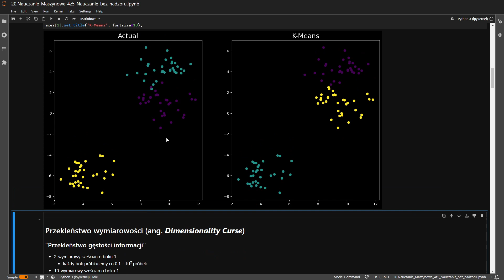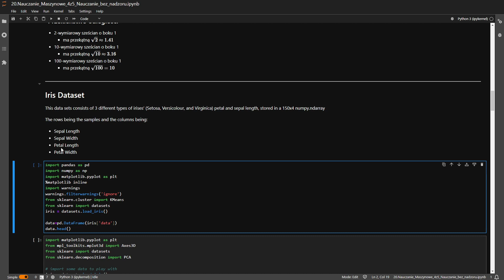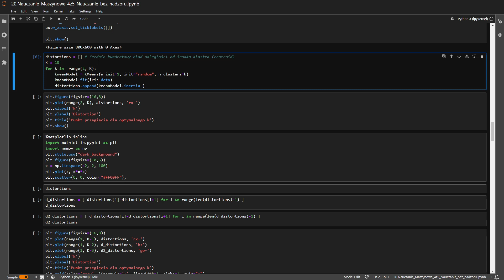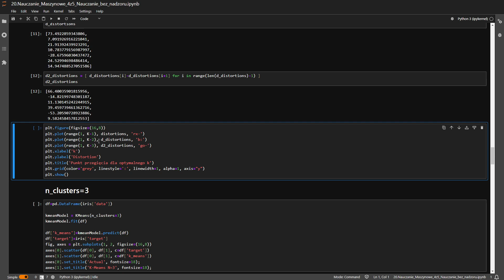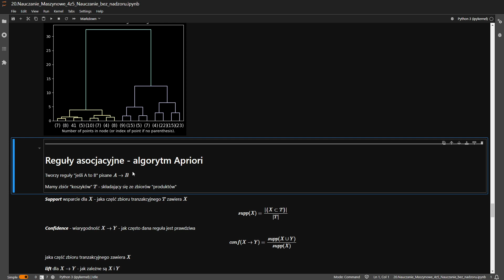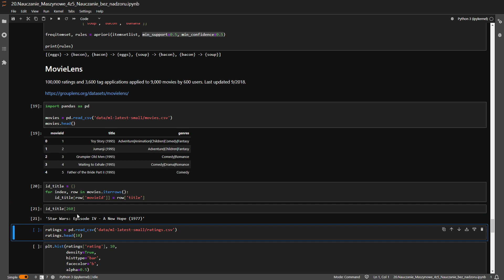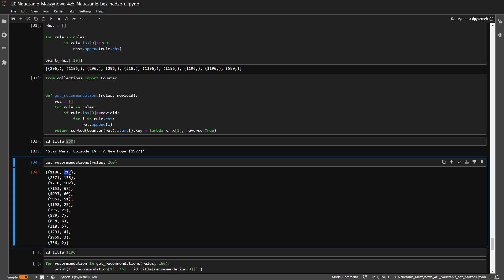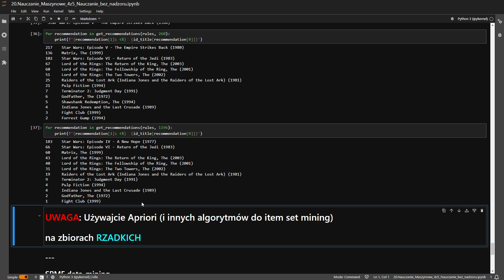20. Nauczanie Bez Nadzoru. Klastrowanie i reguły asocjacyjne. Machine Learning 4/5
Nauczanie bez nadzoru to kolejny paradygmat nauczania maszynowego.
Demonstruję tu dwa problemy - klastrowania i budowy reguł asocjacyjnych.